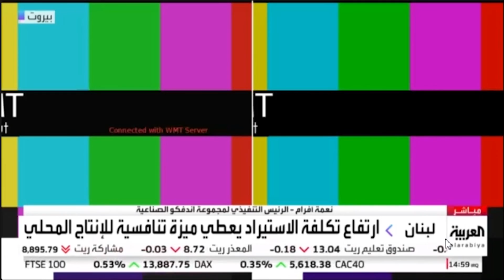نعمة افرام | قناة العربية | 2021-01-20